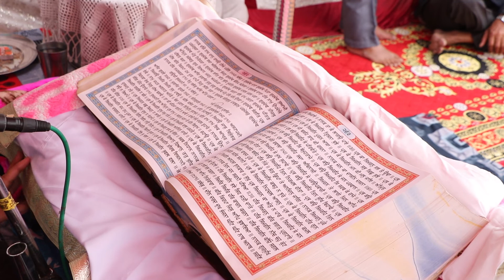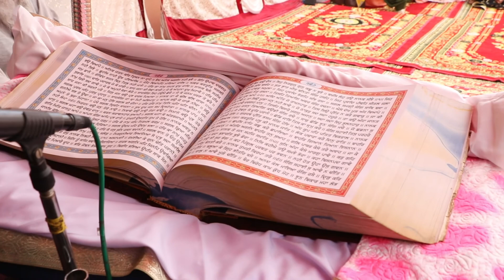PART 2 FINAL